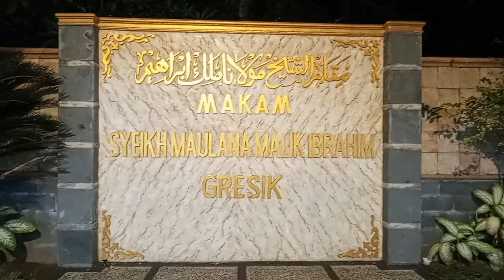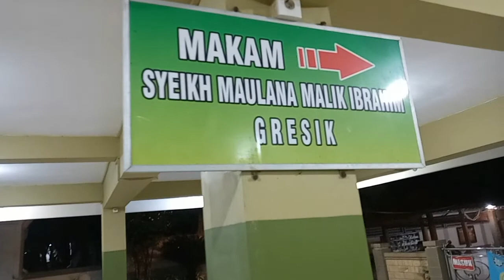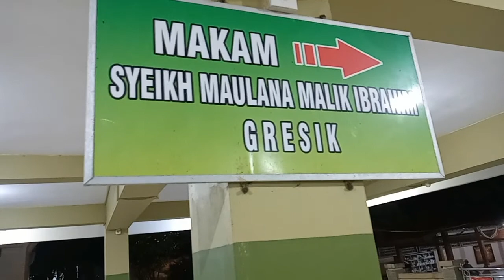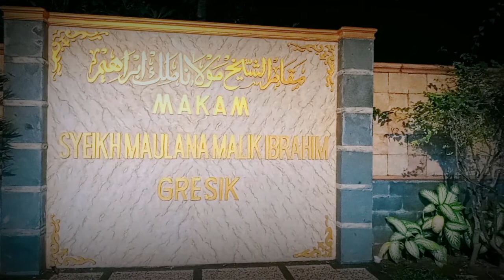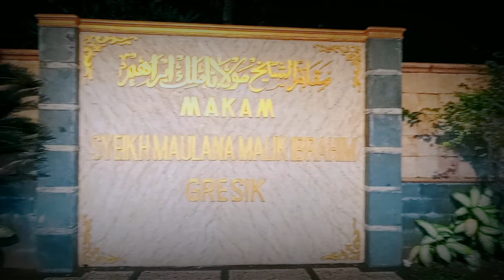Ajaran Syekh Maulana Malik Ibrahim || Sunan Gresik Pendiri Pesantren Pertama di Indonesia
Video ini menceritakan tentang ajaran Syekh Maulana Malik Ibrahim atau Sunan Gresik yang merupakan pendiri pondok pesantren pertama di Indonesia.

Silakan pilih dan tonton Daftar Video dibawah ini, siapa tahu ada yang cocok.

Musik yang digunakan dalam video ini SUDAH MENDAPAT IZIN dari Pemilik.